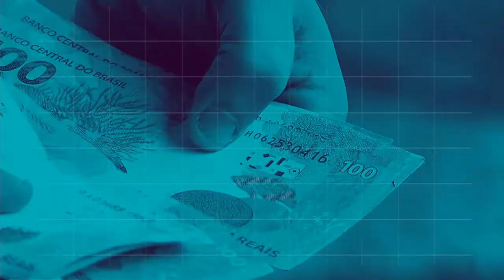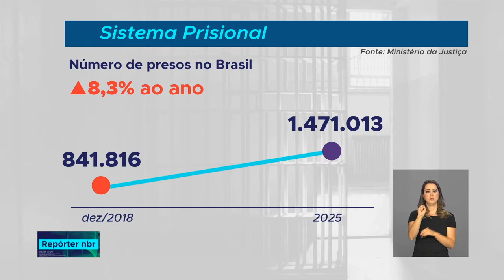BOLETIM REPÓRTER NBR 18h - 20 de julho de 2018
REPÓRTER NBR 18h - 20.07.18: Para evitar o crescimento de facções criminosas dentro dos presídios foi anunciada a criação de uma comissão, que vai reunir informações de inteligência de vários órgãos que atuam no combate ao crime. E mais: O Brasil fechou os primeiros 6 meses deste ano com a criação de mais de 392 mil novas vagas de trabalho.